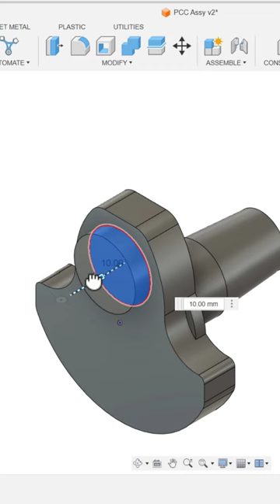fusion360 CRANKSHAFT 3D MODELING TRAILER VIDEO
This is a trailer video on the series in which we have uploaded tutorials on crankshaft